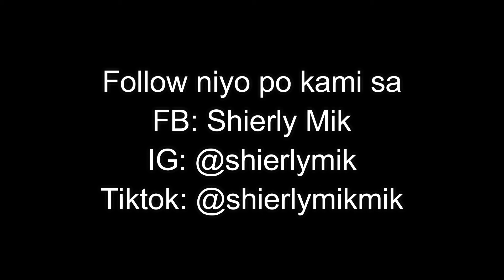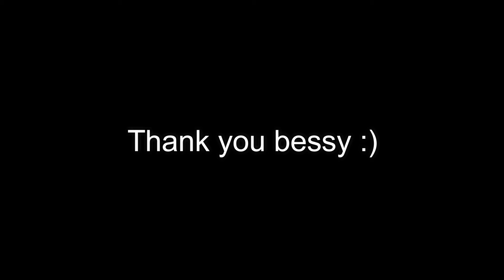HOT VS COLD CHALLENGE | SURPRISE! HAHAHA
Thank you  💓 Sana nag enjoy kayo sa Video na to mga bessy, kung may Request pa kayo Msg niyo lng ako sa Facebook and Instagram @ShierlyMik . Thank you 🥰